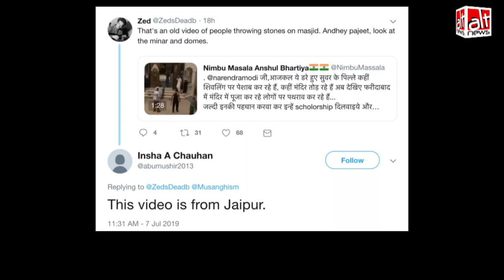Old video of stone-pelting in Jaipur mosque viral as Muslims attacking temple in Haryana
It was claimed on social media that members of the Muslim community stone-pelted a temple in Haryana. As it turned out, an old incident in a Jaipur mosque was passed off as a temple attack.